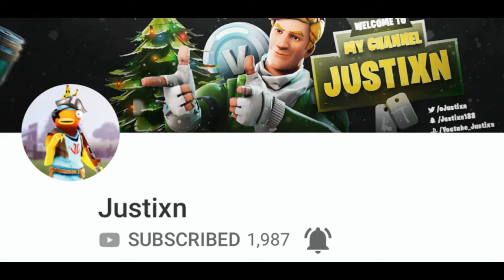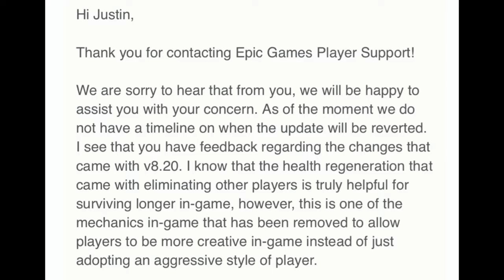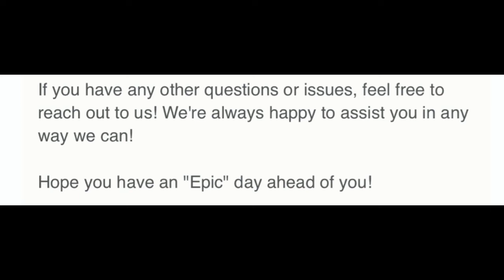Fortnite WILL NOT Revert The Update... (Epic's Email)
Im NickArg

Hello! This was Fortnite WILL NOT Revert The Update... (Epic's Email)

In this video, I explained to you guys that Fortnite will not be reverting the patch update of v8.20... through an email that Justixn sent me! (link is up there) In this email, epic said stuff about the update, whether they will revert or not, & more... I Hope You Guys Enjoyed This Video!!

Im NickArg